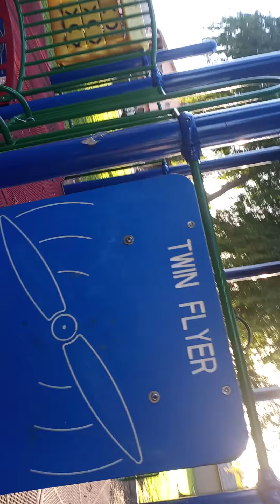Robs Park challenge 2